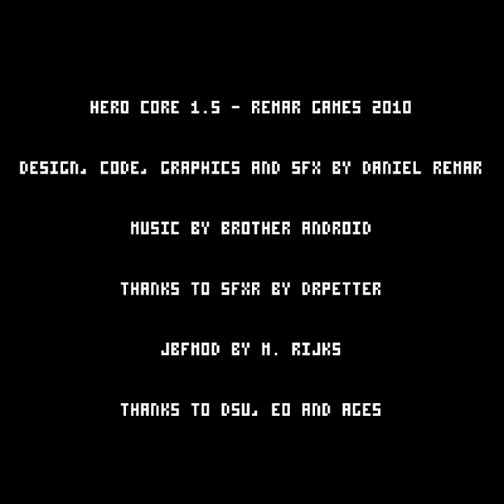Hero Core - 2 - video demonstration of several bosses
not letting myself get overwhelmed and just going with the flow of things